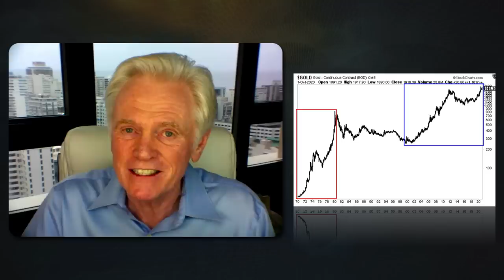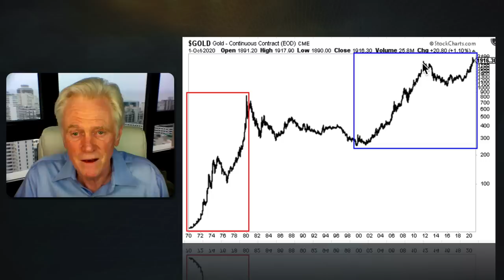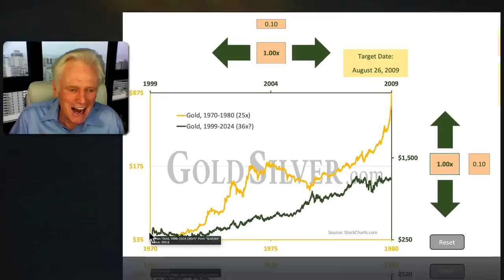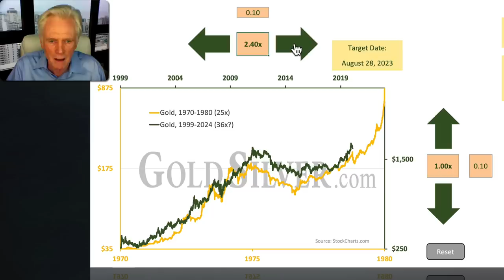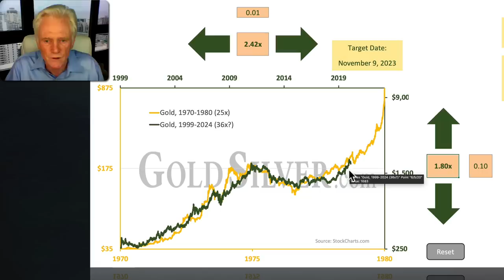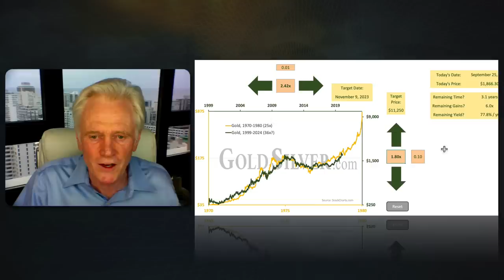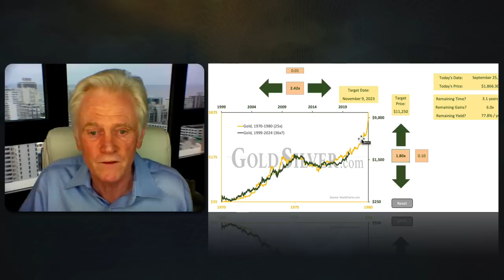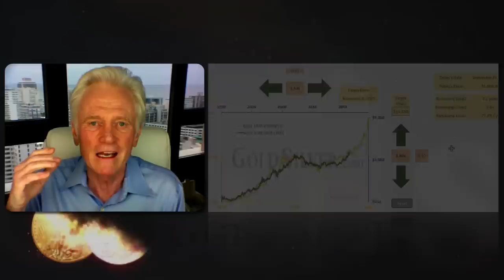Amazing Gold Chart Signals $11,250 oz, But When?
This gold chart amazes Mike Maloney--and it'll amaze you, too. His chart master created an interactive chart you haven't seen elsewhere and shows the incredibly strong correlation between the 1970s bull market and today, and actually hints at when gold will peak and at what price. Tune in to see how gold is echoing the past and what it likely means for the near future. Thanks for sharing and clicking that 'Like' button. For those wondering why our videos don't appear in their subscription feed immediately - we release our clips to our free weekly email readers first, then later we publish to YouTube. Sometimes it's just hours, sometimes it's a couple of days later. This is to encourage people to join our free newsletter - because one day, we may not have YouTube to rely on. As always, thank you for your support. M.